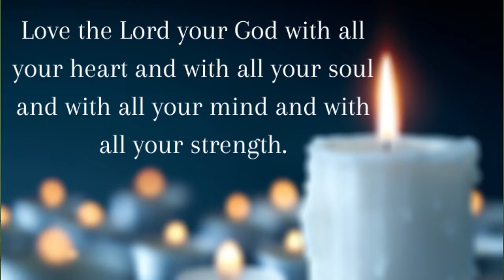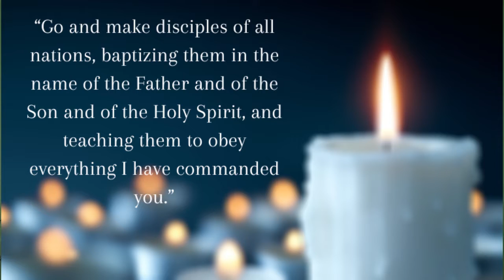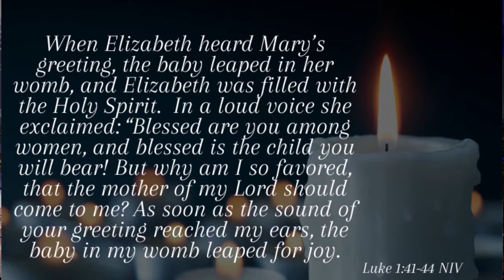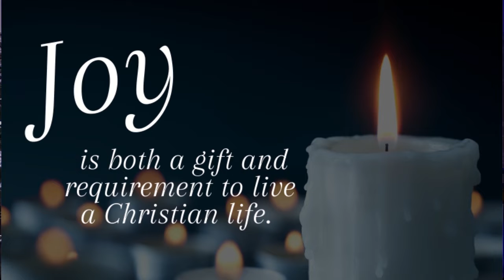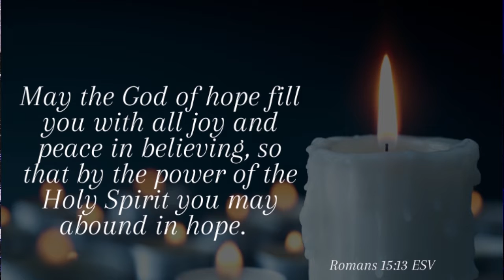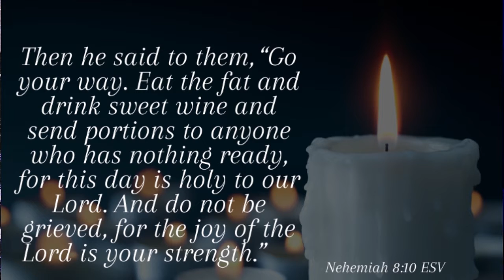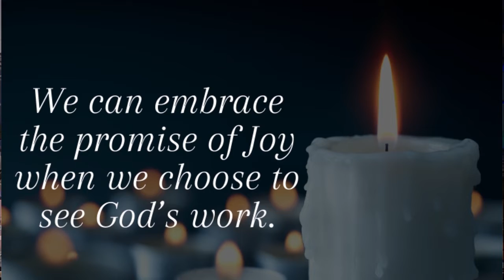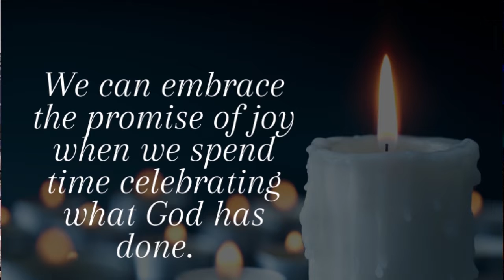The Promise Kept - Joy , Advent Week 3 (12-13-2020)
Joy is both a gift and requirement to live a Christian life.  God’s promise of joy allows us to love others more fully.